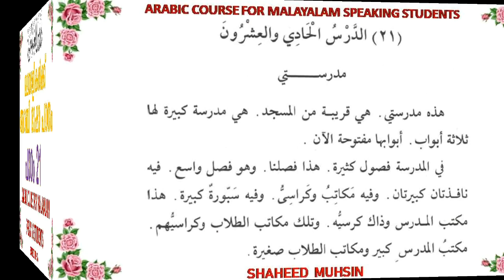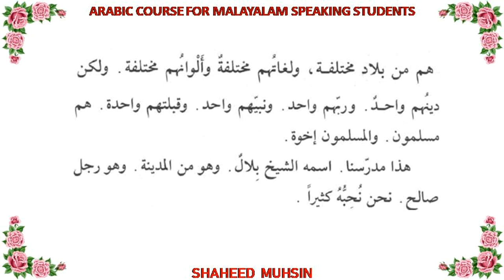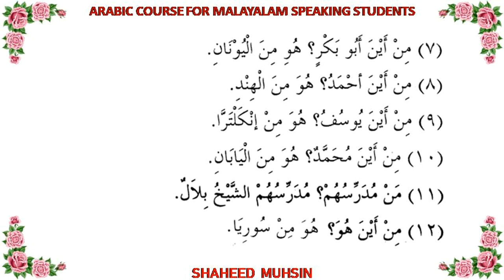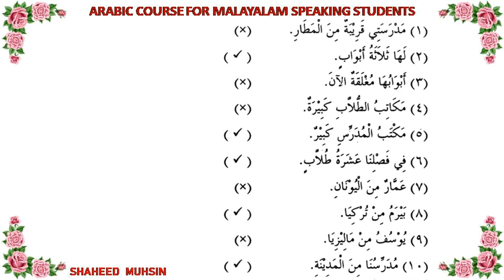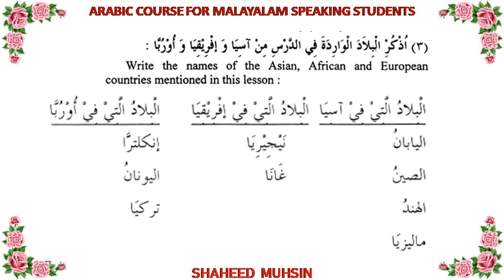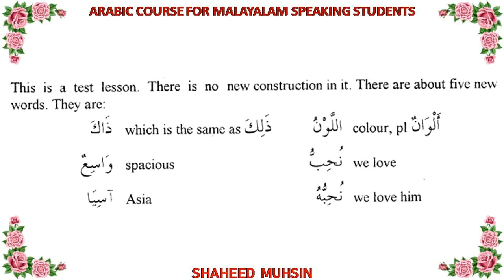ARABIC LEARNING IN MALAYALAM LESSON 21 BY SHAHEED MUHSIN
MADEENA ARABIC BOOK LESSON 21 IN MALAYALAM BY  SHAHEED MUHSIN